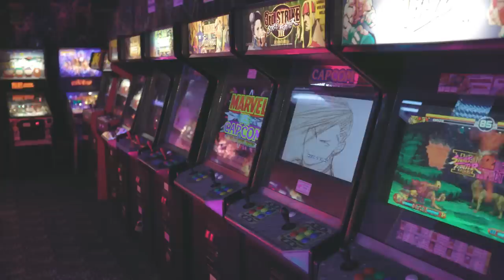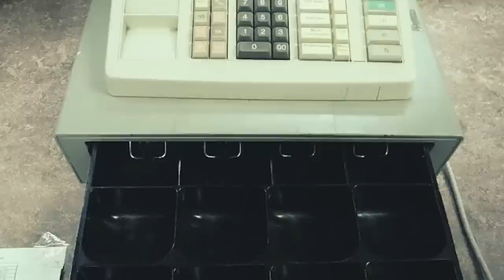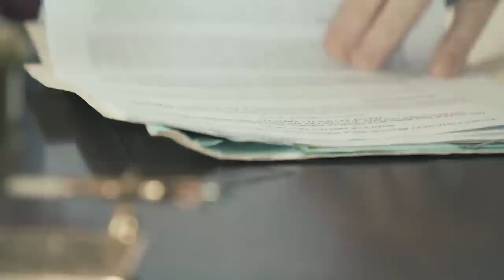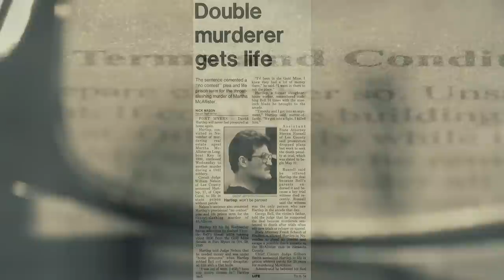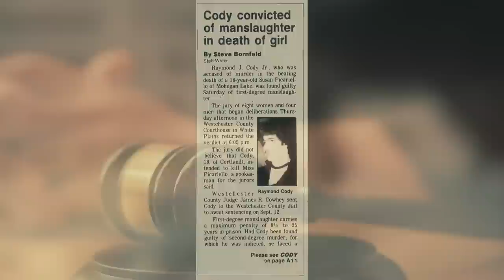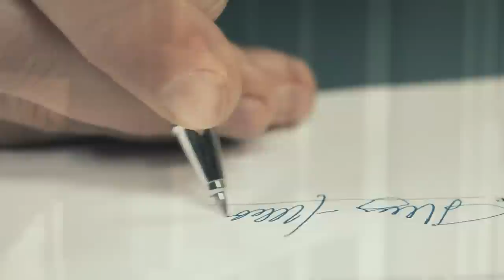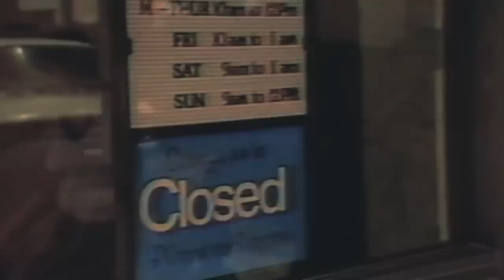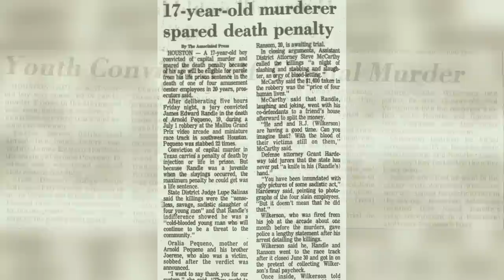3 Horrifying Arcade Murders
Start your free trial TODAY so you can watch "How to Spot a Cult” about the dangers of cults and how to identify one, and the rest of MagellanTV’s true crime collection

Arcades used to be the place to go for fun. In some cases, it was the place for murder.

[0:14] Tim Bell
[7:56] Susan Picariello
[11:54] The Grand Prix Malibu Murders